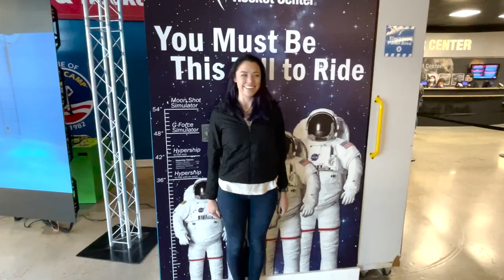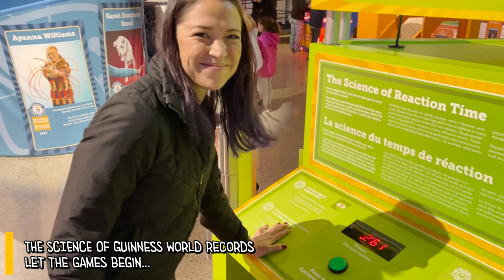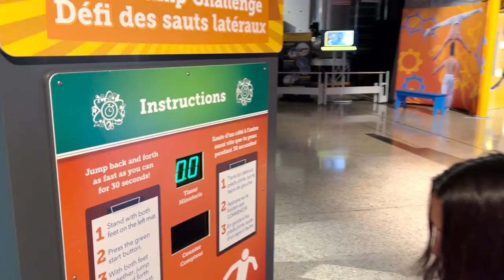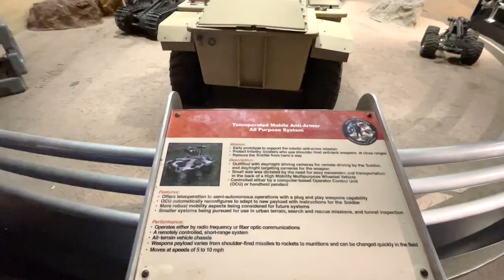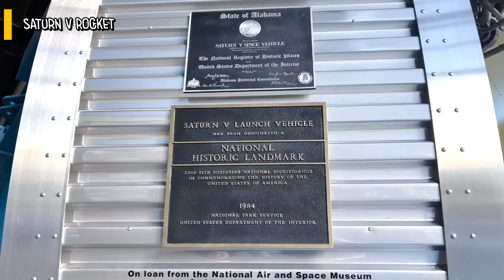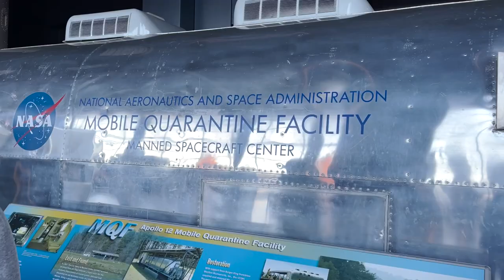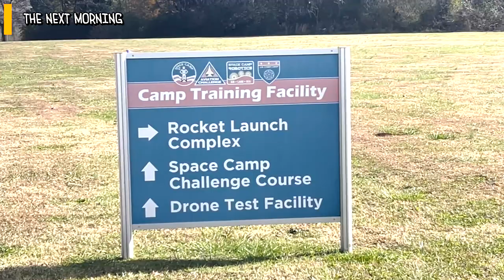🧑‍🚀 ALABAMA SPACE GEEKS | 🚀 US SPACE & ROCKET CENTER (HUNTSVILLE, AL) | FULL TIME RV LIVING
🧑‍🚀 Did you ever want to go to Space Camp?

🚀 We are heading to Huntsville Alabama aka "Rocket City" to nerd out of some space stuff! Just a little over an hour away from Birmingham is the US Space & Rocket Center. Home of the largest Space Museum in the world. No, they don't launch rockets from here. Although they do own the Guinness World Record for simultaneously launching the most model rockets (4,923)!

🌟 If you are a space nerd like us or just want to find a fun and educational activity for the family, this is the spot! Learn the history of the Saturn V Rocket, get an up-close look at the International Space Station during an IMAX show or step inside a Rocket simulator. Our favorite part was the "Science of Guinness Records" interactive exhibit where we spent way too much time competing with each other 😂.

Can't recommend a trip to the US Space & Rocket Center enough. What a fun time! Don't forget to stop by the gift shop and pick up some Space Ice Cream! 🍦

🌳 We are excited to explore Alabama and the surrounding areas!

📣 Shout outs!

📸 Follow along with our day-to-day activities!